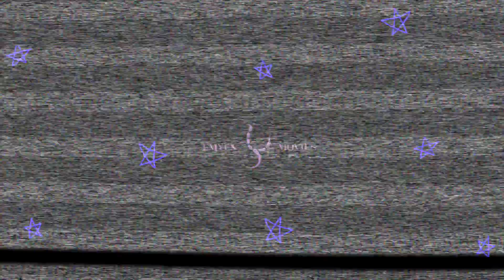Shallow Alcove's "Girls at Parties" Music Video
Directed shot and edited by Emily Yen